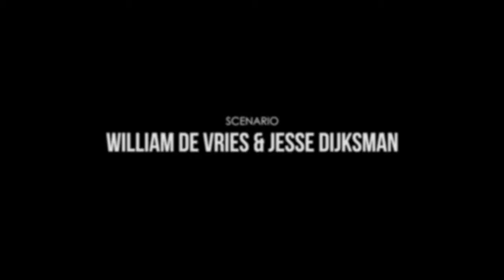Uitgekookt (48 Hour Film Project Amsterdam 2013)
Team Pollos presenteert Uitgekookt
Genre: Western

Required Elements
Karakter: Sjaak of Chantal Castelijn, een Kok (Chef/Cook)
Voorwerp: een paspoort (a passport)
Zin: "Best aardig voor de eerste keer" (Pretty cool for the first time)

Cast
Sjaak Kastelijn - Pepijn van Hulst
Oksana Khoroshiy - Marloes Geers

Crew
Regie - Emie Kollau
Scenario - William de Vries & Jesse Dijksman
Productie - Jesse Dijksman
Productieleiding - Yvette Nieuwstad
Cinematograaf - Rens Couweleers
Montage - Bas Baakman & Rens Couweleers
Muziek - Arjan Spies
Catering & Runner - Mira Chowdhury
Speciale Vermelding - Luuk de Kok, Betty van Luin, Nick Vissers & Charly Horst